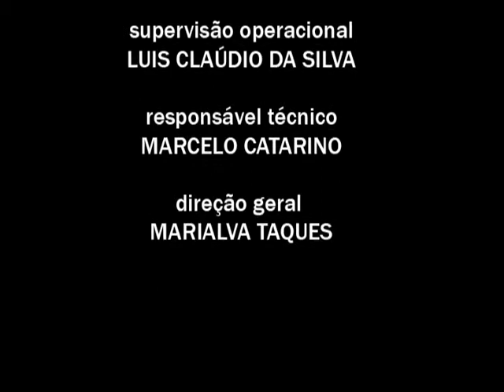Professor de Direito da UEM explica como funciona um Juri Popular